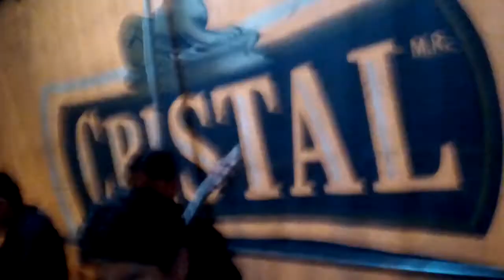El felino randy en local buenos aires